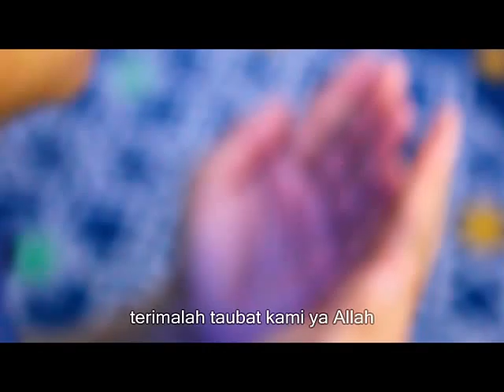Doa Taslim- Madi Ghazali (official video)